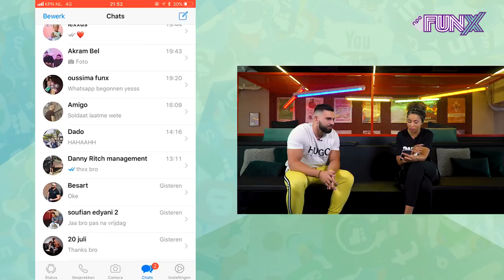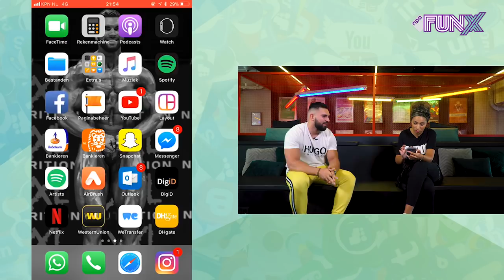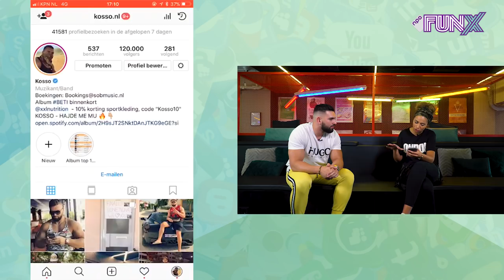OUASSIMA KIJKT IN DE TELEFOON VAN KOSSO! AFL. 5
Check ook ons andere kanaal voor de meest spraakmakende interviews en dikste live optredens uit de FunX studio en tijdens FunX events.

Leuk dat je naar deze video kijkt. Laat hieronder in comments weten wat je er van vindt. Doe dat uiteraard wel op een nette en respectvolle manier. Is dat te moeilijk voor jou, dan zullen we al je reacties op het FunX YouTube kanaal voorgoed blokkeren.